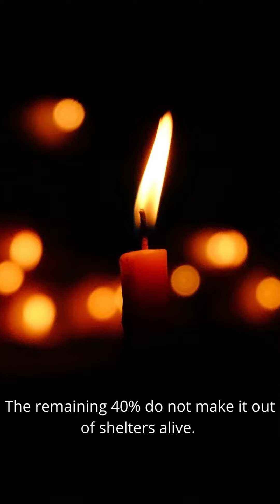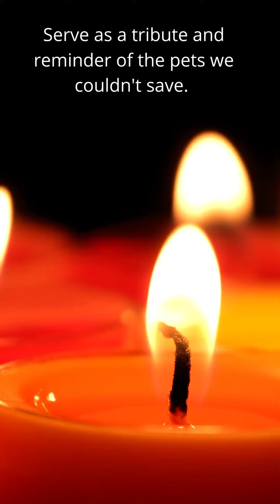Let's make rescue pets the official symbolic pet of the United States!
To raise awareness about animals in shelters across the United States, I would like to see rescue pets named the official symbolic pet of the United States. Will you help me?